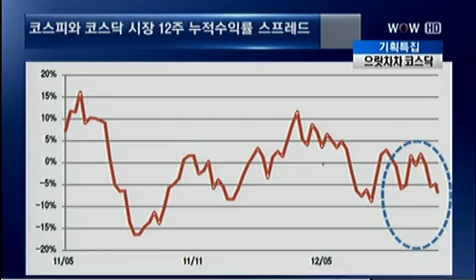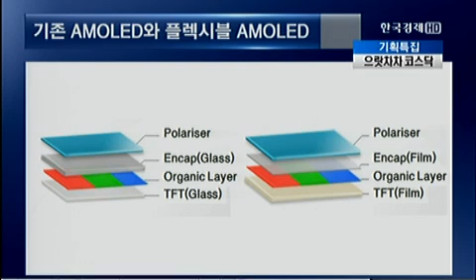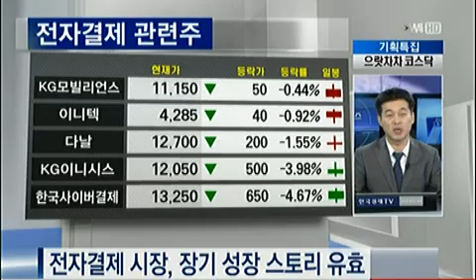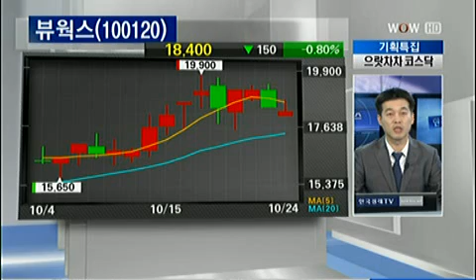으랏차차 코스닥